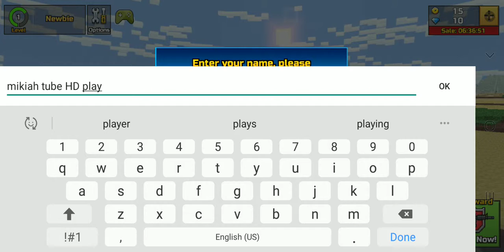PLAYING PIXEL GUN 3D FOR MY FIRST TIME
If anything is bad please let us know so we can fix it😃